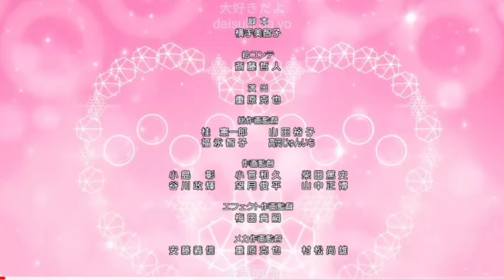騎士&魔法{ナイツ＆マジック}不專業翻譯騎士&魔法ed Full~ユー&アイ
「ユー&アイ」
作詞：中村彼方  作曲・編曲：秋浦智裕 (onetrap)  歌：大橋彩香
テレビアニメ『ナイツ&マジック』エンディングテーマ
第1話未使用。
歌詞~
日文：

君はいつもそうだね
兎に角一つのことに夢中
なんて声かけようか 答えがない
心の片隅の
ほんの片隅でいいから
特別な space が欲しくなるよ

たった一言に悩んだり
危ないことしてないかとか
この気持ち くしゃくしゃになって
だけど凛としてたい

誰かを想うだけで なんだかなんでもできる気がするから
きっと私 その隣 いつか歩いてみせる
君はまだまだ 恋が何かも分からないような顔してるけど
…まあいいか 今はまだ そのまんまの君でいて
大好きだよ

細い月は幾度も
まん丸に満ちていくのに
それなのに私たち 恋に満たない

ちゃんとカケヒキもしてるけど
思い切り素直になる
瞬間も見せてるんだよ
まだ分かんない? 本当?!

誰かを想うだけで なんだかなんでもできる気がするよね
そう君に ふさわしい私になるために
シュンとしぼんだ心にすぐに 栄養くれるなんてスゴイね
…まあいいか 恋はまだ遠くたって 私ずっと
大好きだよ

大好きだよ

羅馬：

kimi wa itsumo sou da ne
tonikaku hitotsu no koto ni muchuu
nante koe kakeyou ka kotae ga nai
kokoro no katasumi no
hon no katasumi de ii kara
tokubetsu na space ga hoshiku naru yo

tatta hitokoto ni nayandari
abunai koto shitenai ka to ka
kono kimochi kushakusha ni natte
dakedo rinto shitetai

dareka o omou dake de nandaka nandemo dekiru ki ga suru kara
kitto watashi sono tonari itsuka aruite miseru
kimi wa madamada koi ga nani ka mo wakaranai you na kao shiteru kedo
...maa ii ka ima wa mada sono manma no kimi de ite
daisuki da yo

hosoi tsuki wa ikudo mo
manmaru ni michiteiku no ni
sorenanoni watashitachi koi ni mitanai

chanto kakehiki mo shiteru kedo
omoikiri sunao ni naru
shunkan mo miseterun da yo
mada wakannai? hontou?!

dareka o omou dake de nandaka nandemo dekiru ki ga suru yo ne
sou kimi ni fusawashii watashi ni naru tame ni
shun to shibon da kokoro ni sugu ni eiyou kureru nante sugoi ne
...maa ii ka koi wa mada tooku tatte watashi zutto
daisuki da yo

daisuki da yo

中文：

你總是這樣
為你所愛而忘我
和你搭話卻無果
只求佔據你
心角的一隅
奢望能有我專屬的空間

僅為一言心煩意亂
臆度妄想未知過往
連同感情亂成一團
然而逞強故作凜然

望眼欲穿的馳念  無所不能的源泉
終有一日你的身旁  定會有我的身影
雖然你與戀愛無緣  依舊不變爛漫童顏
…如今的你  現在的你
最愛的你

新月一次又一次
轉為滿月之時
儘管如此我們 仍是戀人未滿

好好地謀劃一下
盡情變得堅決率直
於這瞬間也呈現給你喔
還是不懂嗎? 真的假的?!

沒錯 為了成為跟你相配的我
來到傷心地而那漸漸凋零的心 馬上受到養分滋潤簡直太神奇了
…還好嗎 戀愛還是離我很遙遠 一直都是
最愛的你

最愛的你